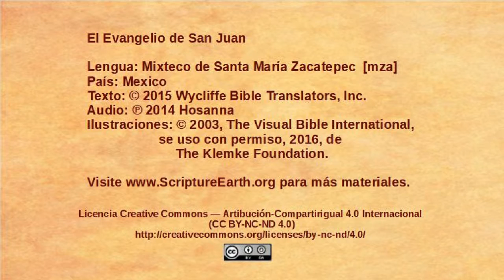Mixteco de Santa Maria Zacatepec – John 6:1-15 - Jesus feeds a multitude [mza]